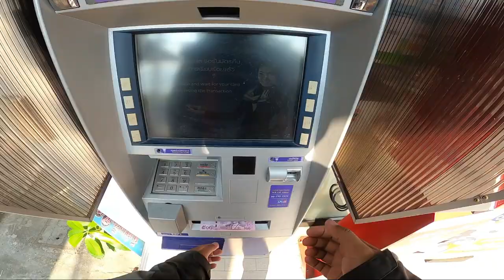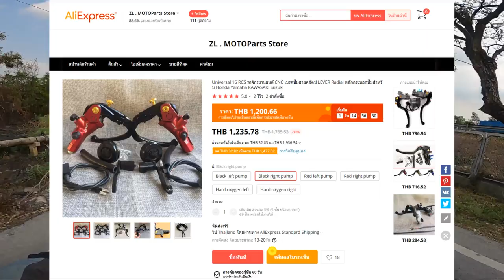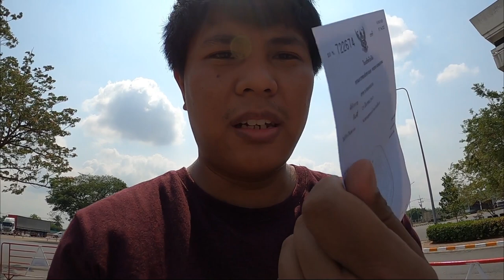ต่อใบขับขี่ในช่วงโควิด-19 | FORZA300 [EP.161]